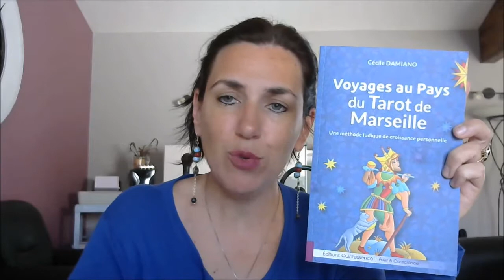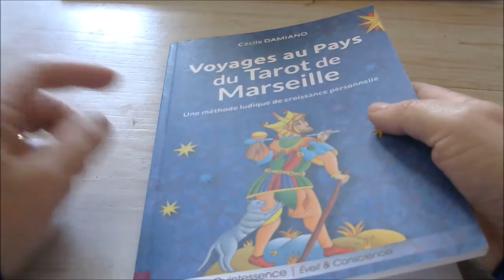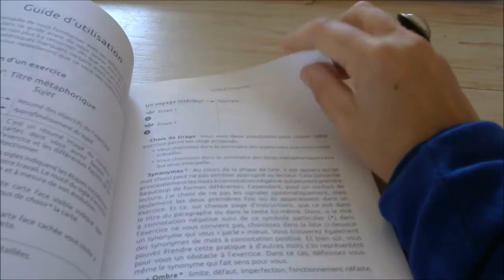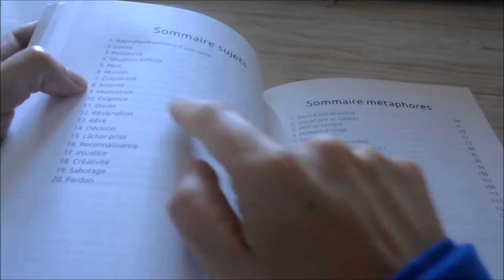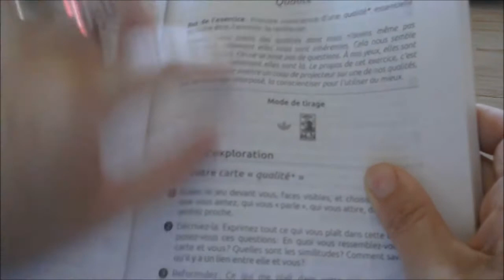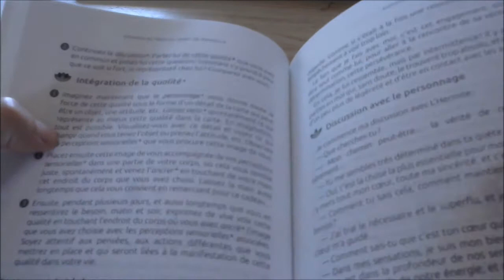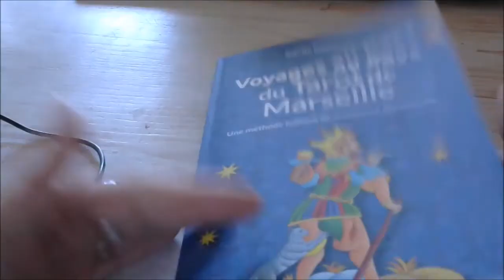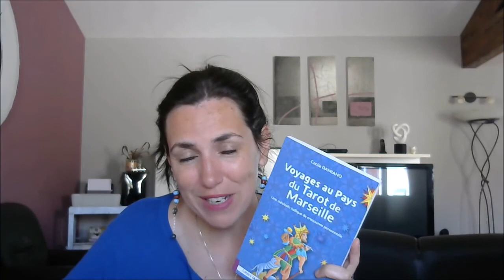PRESENTATION DU LIVRE : VOYAGES AU PAYS DU TAROT DE MARSEILLE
Livre de Cécile DAMIANO aux éditions quintessence.